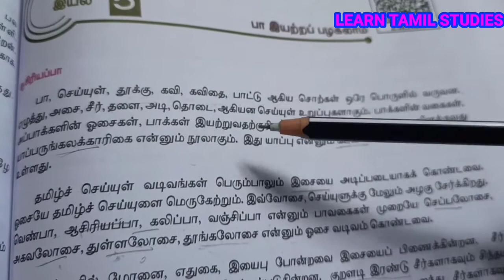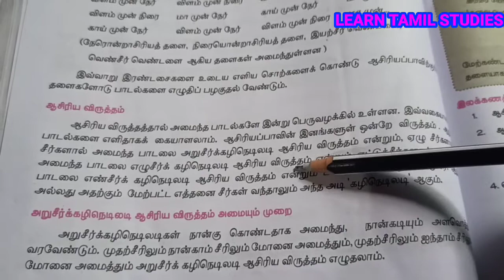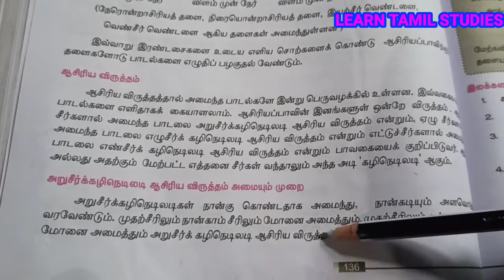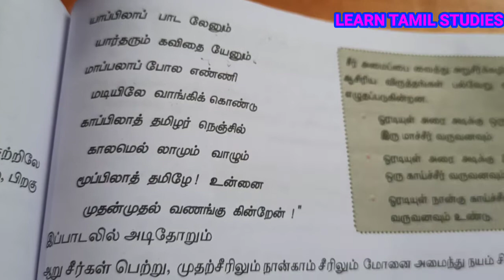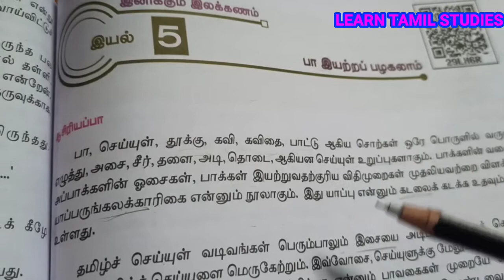11th தமிழ் இயல்-5 பா இயற்றப் பழகலாம் விளக்கத்துடன்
பன்னிரண்டாம் வகுப்பு பா இயற்றப் பழகலாம்